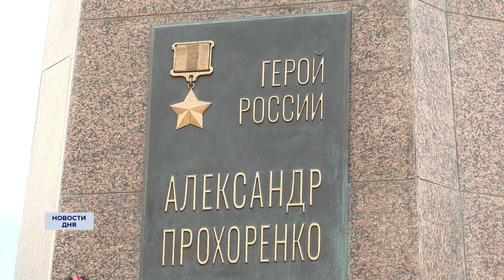В ОРЕНБУРГЕ ГОТОВЯТСЯ К ВСЕРОССИЙСКИМ СОРЕВНОВАНИЯМ ПО КАРАТЭ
В субботу, 14 октября в Оренбурге пройдут Всероссийские соревнования по каратэ «Европа-Азия». Они посвящены памяти Героя России Александра Прохоренко.